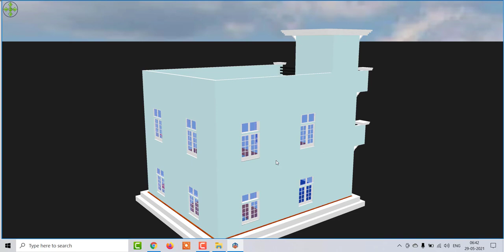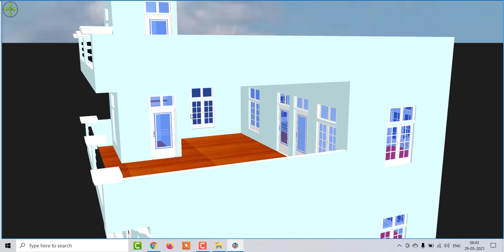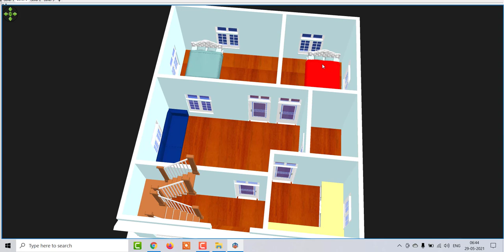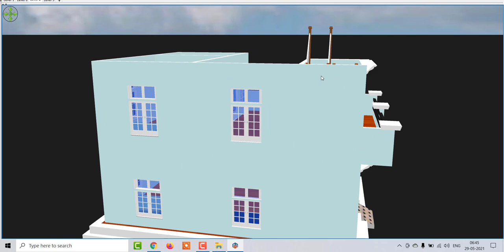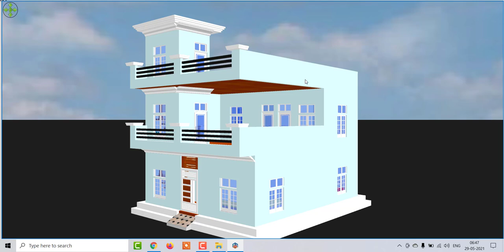25 by 30 Beautifull House for village,25 by 30 Modern house design, Beautifull House Design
25 by 30 Beautifull House for village,25 by 30 Modern house design, Beautifull House Design